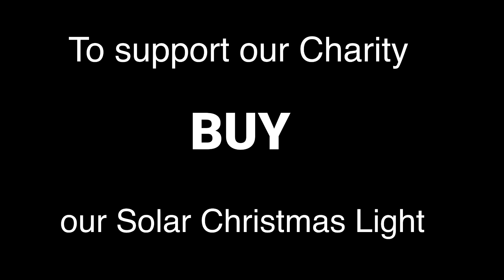PART3 INIWAN NG INA NA PARANG PUSA SUMAMA SA IBA | PINALAYAS NA PO KAMI NG PAMILYA NI MAMA